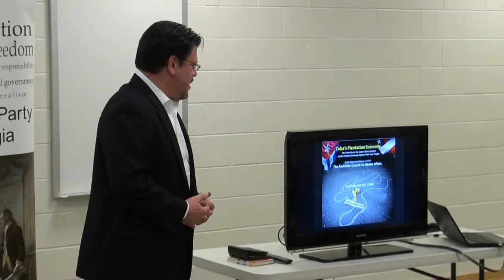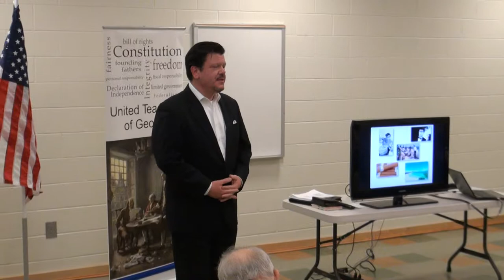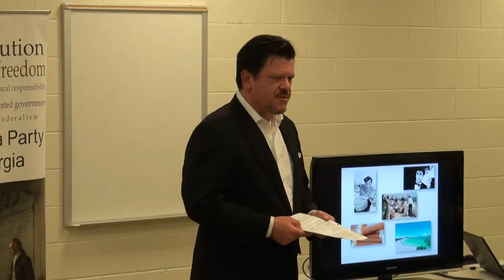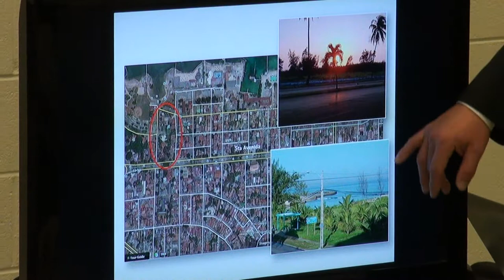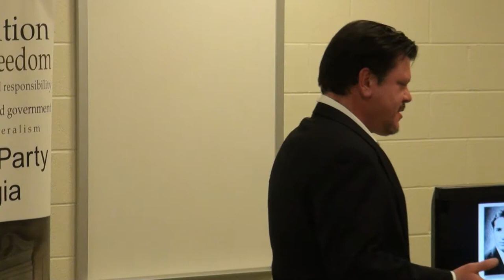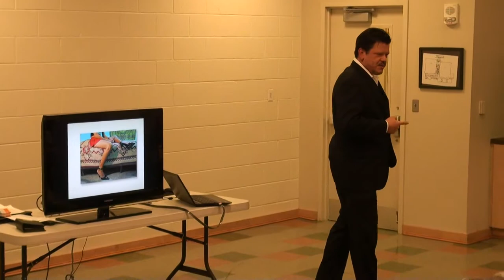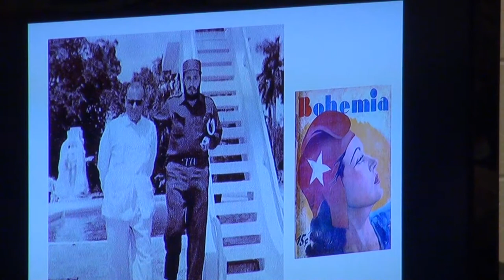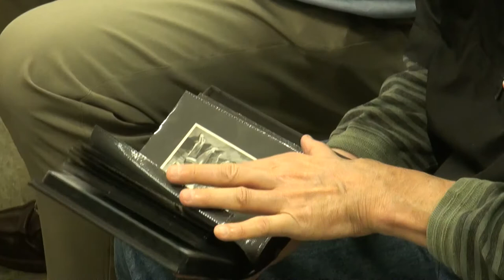Alex Gimenez presents “Cuba’s Plantation Economy” 03/14/16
Alex Gimenez presents “Cuba’s Plantation Economy” at Central Park in Cumming, Georgia on Monday, March 14, 2016.

Alex Gimenez, the American born son of Cuban and Argentine refugees who fled communist Cuba in 1961 will bring us a very timely and  shocking update on what life is really like in Cuba.  As the current administration seeks to spread the Cuban propaganda, Mr. Gimenez is one of the few voices who speaks the truth and will tell us what is really motivating the renewed interest.  With first-hand photos, documents and accounts he traces the history of the Communist terror in the past and documents the reality that still exists inside Cuba — a reality hidden by the Cuban regime, and ignored by the US media and special interests pressuring for investing in Cuba.

You may think you know something about this very strategic country just off our southern coast, but what you learn in this presentation will cause you to rethink our growing coziness with the Castro regime.

Alex is a 30-year veteran of corporate America and has held a variety of senior business development positions in Fortune 50 companies. Alex Gimenez, the son of Cuban immigrants, and a life long Republican.